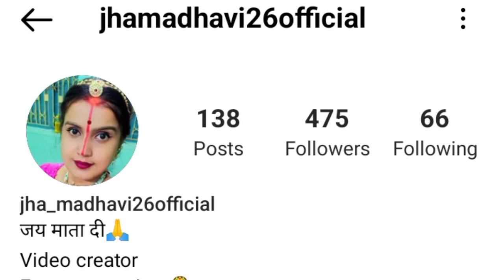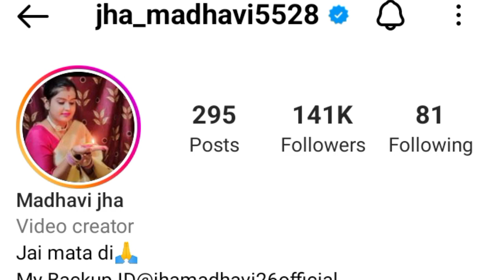Madhavi Jha / Hometown/ Family/ Instagram/ Husband/ Income/ Biography/ Lifestyle/ Success Story/ Age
Background Music
- - - - - - - - - - - - - - - - - - - - - - - - - - - - - - Track: